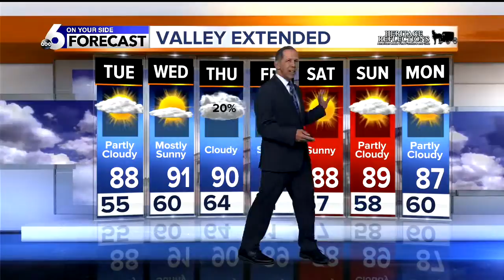KIVI 6 On Your Side Latest Headlines | June 10, 3pm